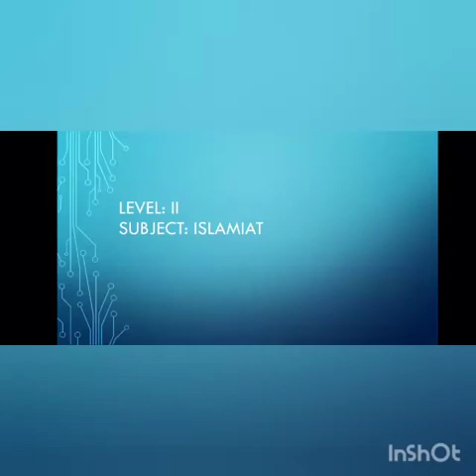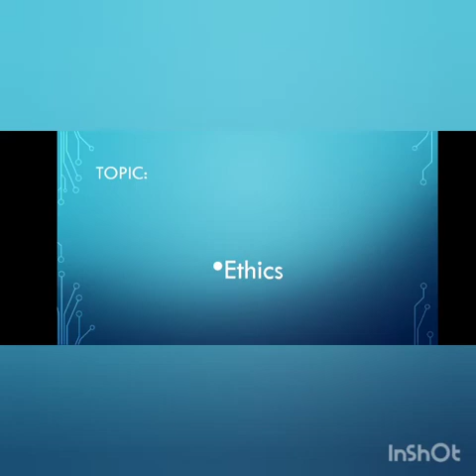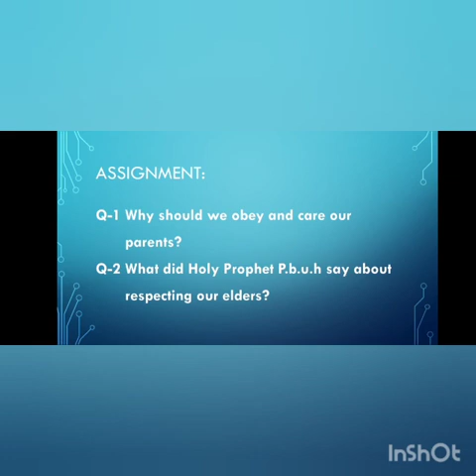Islamiyat L-II Ms Ambreen Tuesday 20-04-21